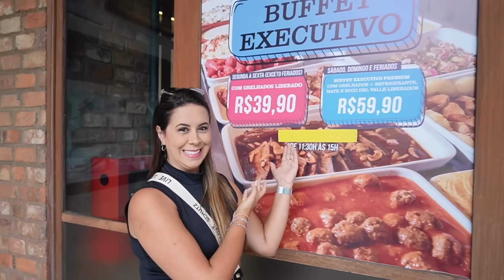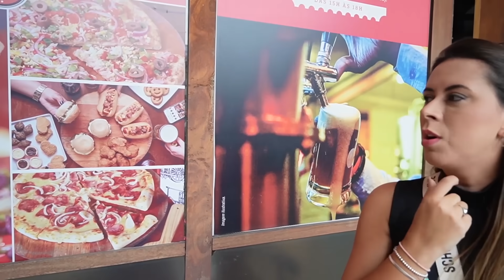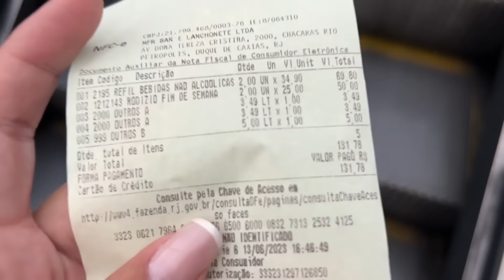Viralizou Buffet e Rodizio por R$39, c/ Refil liberado! Treno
Carne, pizza, salgados,tem TUDO., até refil e sobremesa por R$39,00. Viralizou e Aí?
Foi dica do Instagram Onde Comer na Baixada